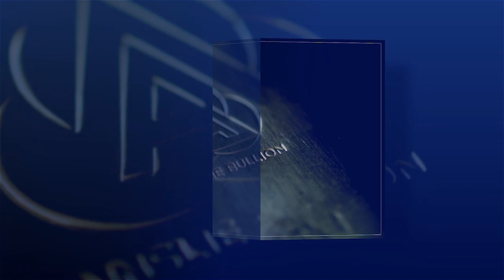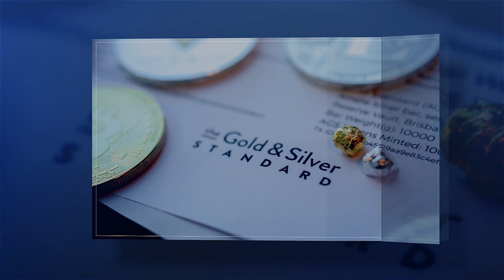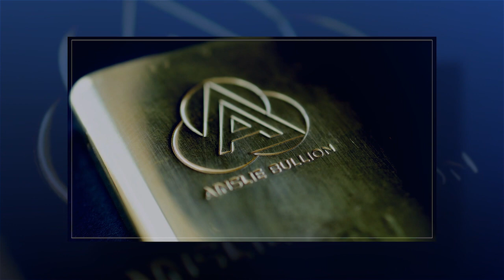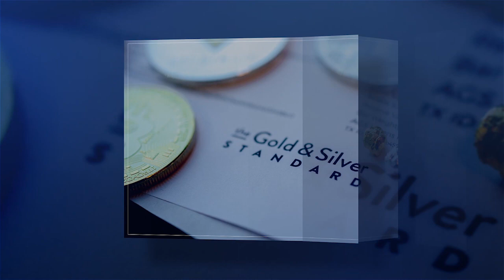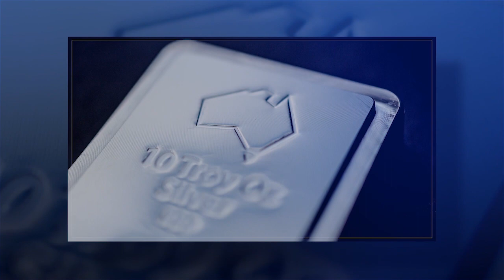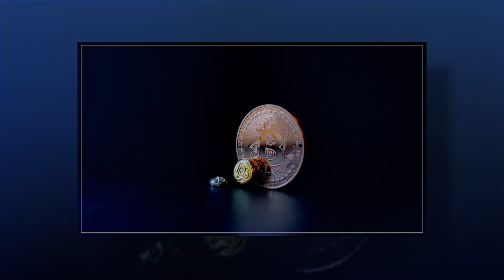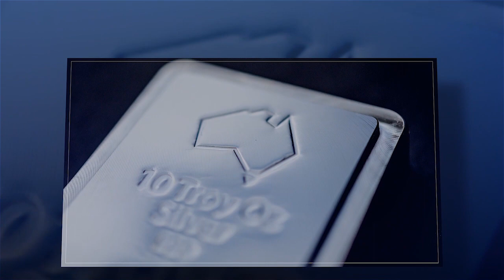“We have been warned” – When the Fed Loses Control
You’re spending your life working hard to save for the future and it ALL comes down to where you invest those savings as to what happens from here.  You’ve got the GFC still clear in your memory, have just experienced the deepest but shortest recession along with a pandemic and now have an unprecedented economic environment based on central bank and government fiscal stimulus against the biggest debt pile ever.  It’s a lot to get your head around.  Ambrose Evans-Pritchard of London’s Telegraph newspaper outlines this ‘predicament’ and why the Fed may well lose control